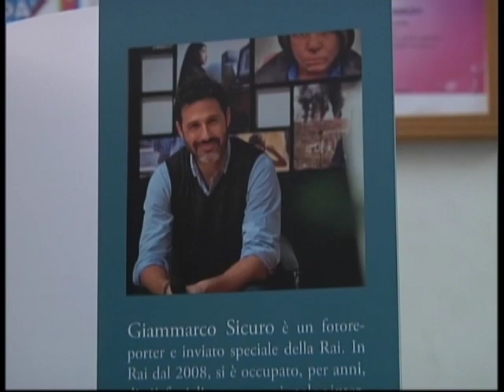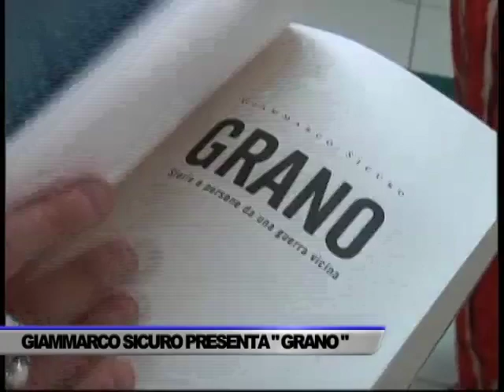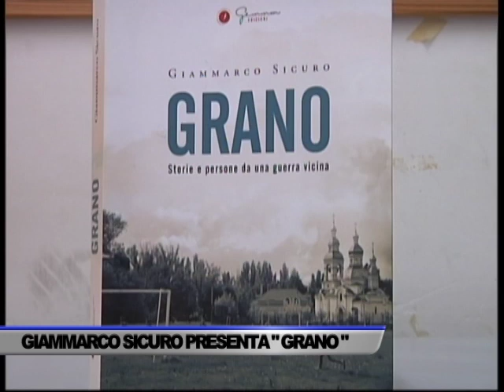PONTECAGNANO FAIANO, GIAMMARCO SICURO PRESENTA “GRANO” - SERVIZIO TG DEL 17/06/2023